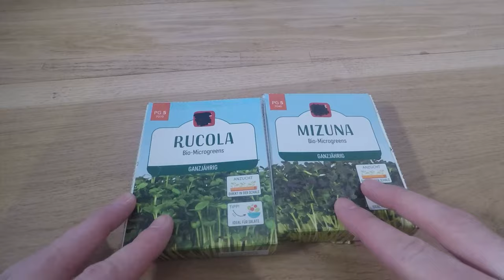MICROGREENS einfach selber ziehen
Der neue heiße Trend aus den Staaten heißt Microgreens. Vergesst es, einfach nur Kresse auszusäen. Nehmt Microgreens! Ich zeig euch wie einfach, genial und hip das ist. MICROGREENS!

P.s. nicht ganz so ernst nehmen. Es ist der 1.4. ;)